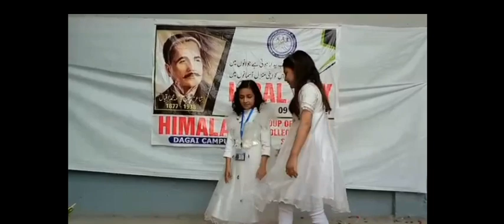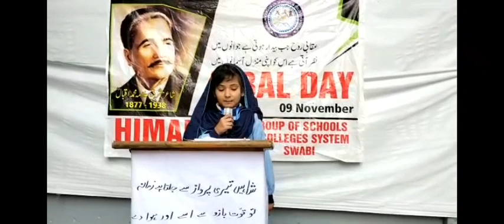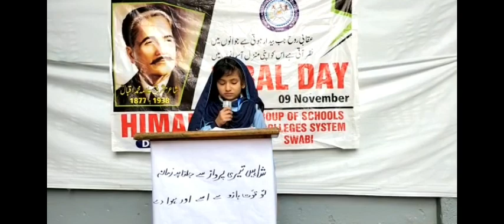IQBAL DAY CELEBRATIONS